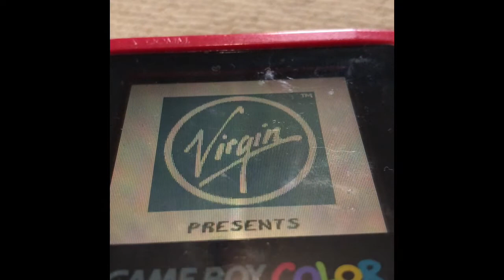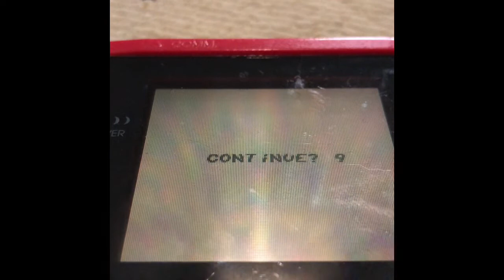The Impossible Game/jungle Book For The Game boy Color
This is the impossible game